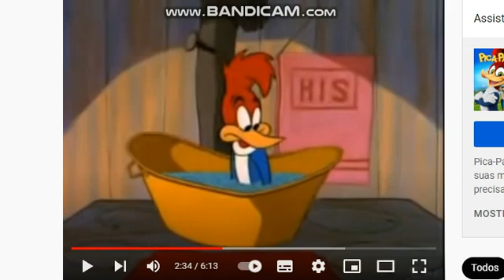funky: essa água tá esquentando spunky: ai meu deus!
oq é isso?